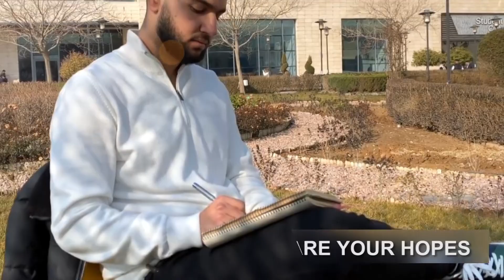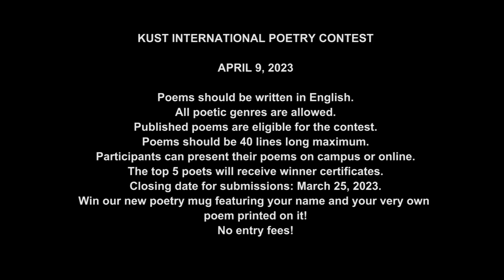KUST International Poetry Contest (Join Now)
Poems should be written in English. All poetic genres are allowed.  Published poems are eligible for the contest.  Poems should be 40 lines long maximum.  Participants can present their poems on campus or online.  The top 5 poets will receive winner certificates.  Closing date for submissions: March 25, 2023.  Win our new poetry mug featuring your name and your very own poem printed on it!  No entry fees!